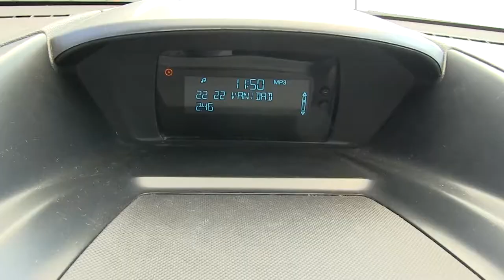1B68900 / Ford / Escape / 2016